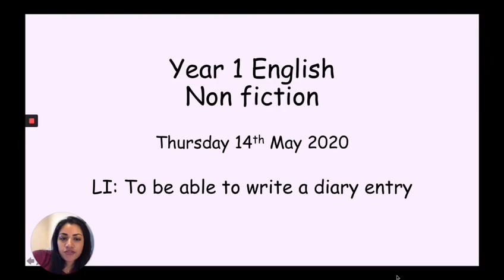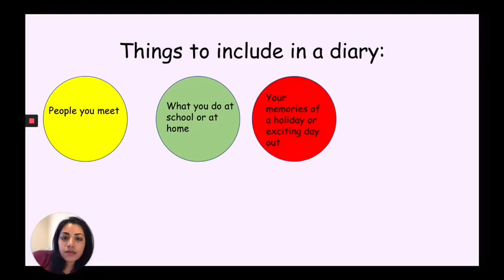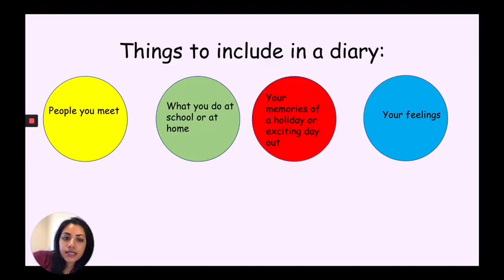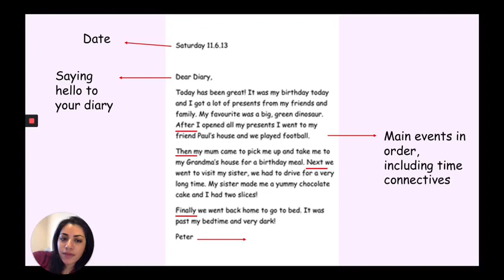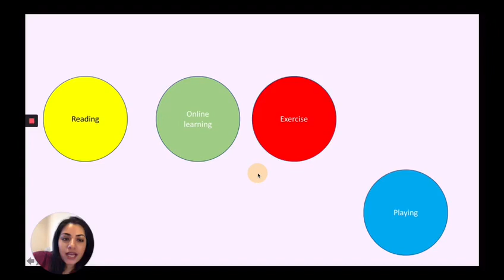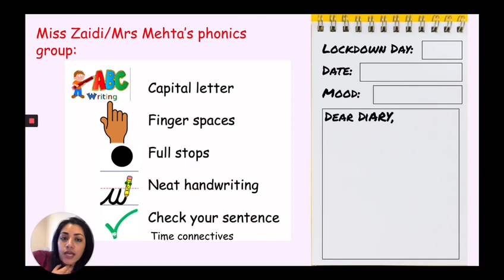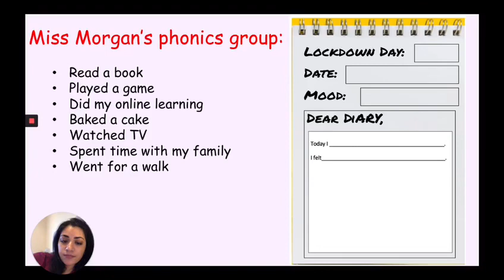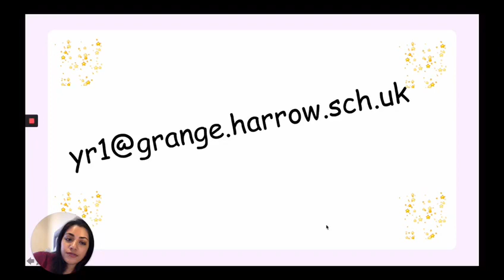15.05.20 Year 1 English Writing a diary entry